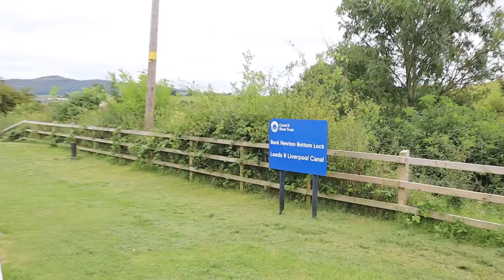Visiting The Old Market Town of Skipton and its Castle On The L&L Canal | Quest Vlog #111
Now firmly into the county of Yorkshire, we continue cruising northwards on the Leeds & Liverpool Canal to the old market town of Skipton. It's a gorgeous town with many lovely old stone buildings and boasts its own medieval castle. Skipton Castle is in almost perfect condition considering that it's over 900 years old and we loved wandering around its rooms and halls.

We have cookbooks!

"Try Try Try" by Airae
"Pinnacle of Success" by Airae
"Upward Bound" by Airae
"Prescient" by Howard Harper-Barnes